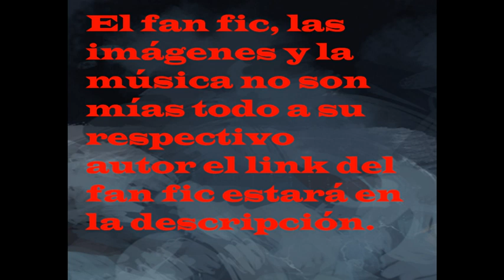Reencarnado en dragon ball z como Krillin cap 24-25